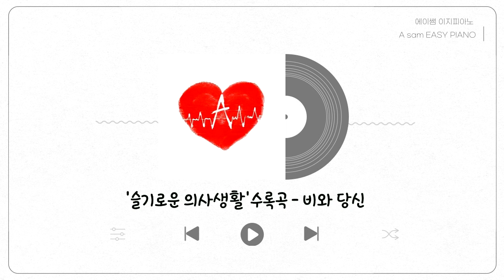이무진 (Lee Mujin) - 비와 당신 (Rain and You (슬기로운 의사생활 시즌2 OST) 《Piano Cover》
안녕하세요. 에이쌤입니다.
지난번 업로드 했던 버젼보다는 어려운 버젼(?)으로 악보를 만들어봤어요~

에이쌤의 이지피아노 악보는 반복 없이 되도록 1절 위주의 편곡으로 진행하며,  직접 만든 MR과 함께 풍성한 사운드로 연주가 가능합니다.